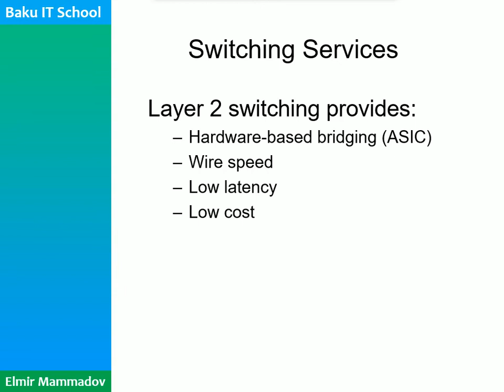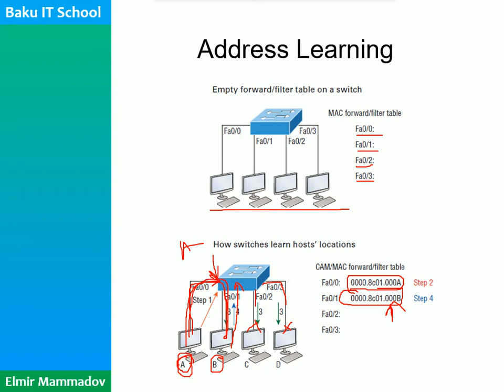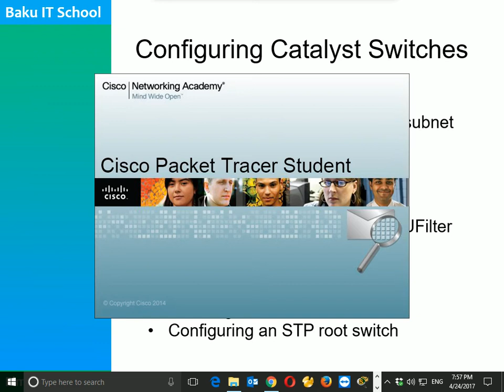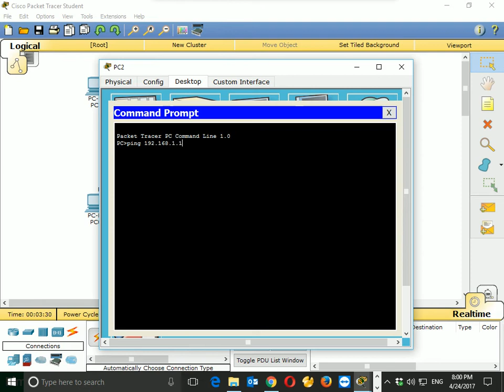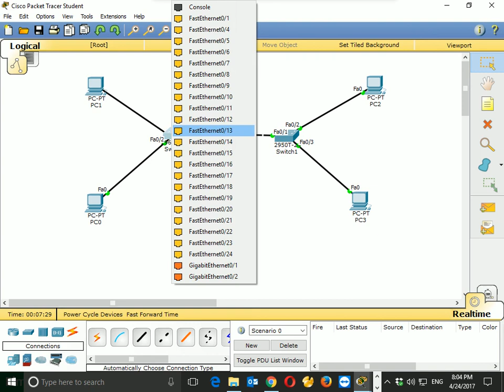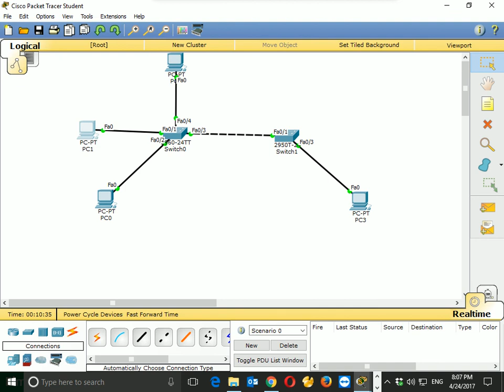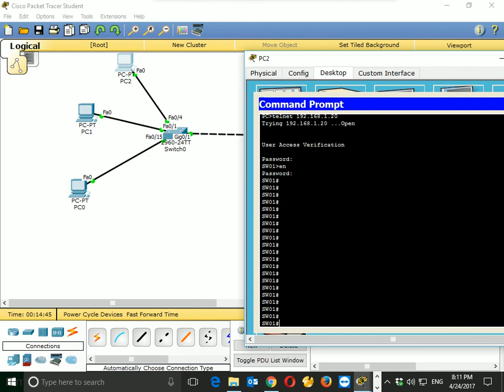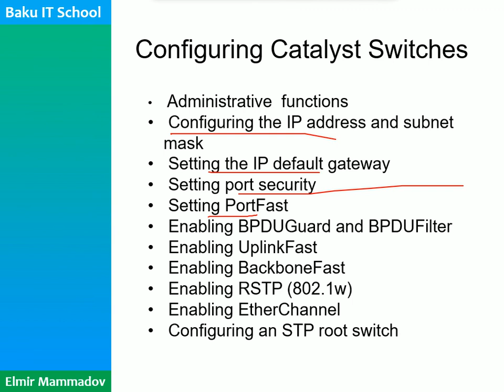BAKU IT SCHOOL Cicso dərs 16 Layer 2 Switching